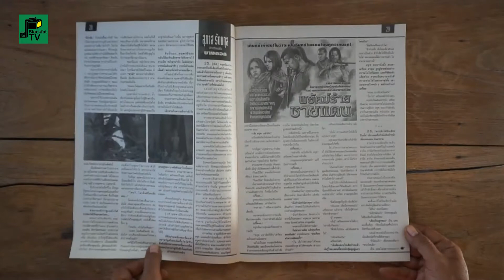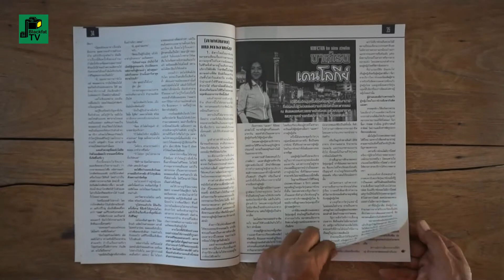"แปลก สเปเชียล" ปีที่ 47 ฉบับที่ 2315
"แปลก สเปเชียล" นิตยสารรายสัปดาห์

รวบรวมเรื่องราวของชีวิตคนทั่วโลก
ในแง่มุมที่แปลกแตกต่างที่น่าสนใจและน่าศึกษา

ผู้อำนวยการ : ปภาดา จินดาปราณีกุล

กรรมการผู้จัดการ : สุรจักษ์ จิรานิธิศนนท์

ผู้จัดการ : พิมพ์นารา จิรานิธิศนนท์
บรรณาธิการบริหาร : จิณณรัตน์ จิรานิธิศนนท์
ประจำบรรณาธิการ : ปาริชาติ ยุทธเปรมานนท์ “นิรนาท”
คอมพิวเตอร์กราฟฟิค : สเปเชียลอาร์ต
ฝ่ายโฆษณา : ธนินท์รัฐ จิรานิธิศนนท์
ผู้จัดการฝ่ายผลิต : พิมพ์นารา จิรานิธิศนนท์
ฝ่ายจัดจำหน่าย : บริษัทวัชรพล จำกัด

เจ้าของ : บริษัท เจ.เอ็น.บุ๊ค แอนด์ ดีไซน์ จำกัด

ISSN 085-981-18